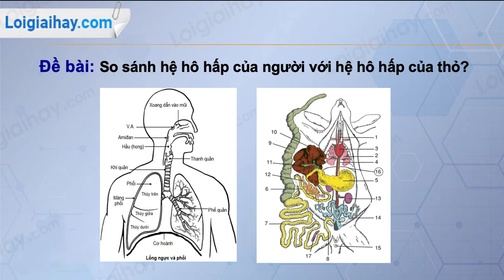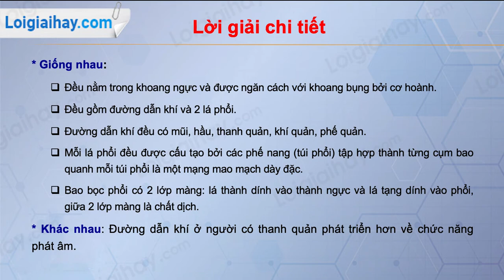Trả lời câu hỏi số 2 trang 67 SGK Sinh học 8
So sánh hệ hô hấp của người với hệ hô hấp của thỏ? .